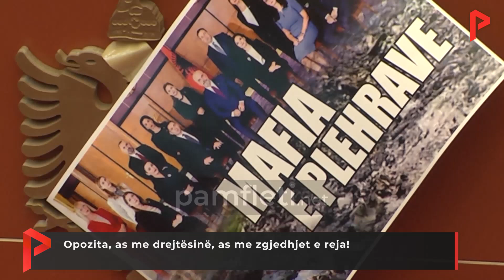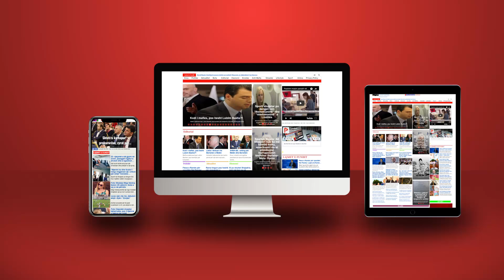Opozita, as me drejtësinë, as me zgjedhjet e reja!